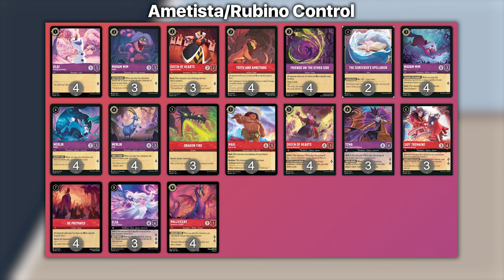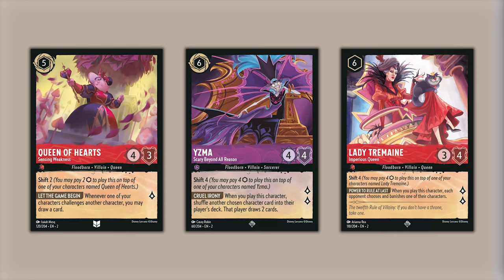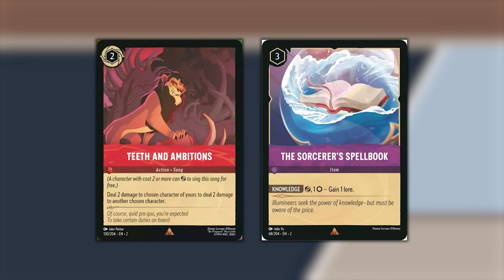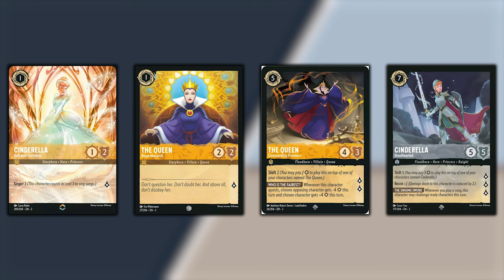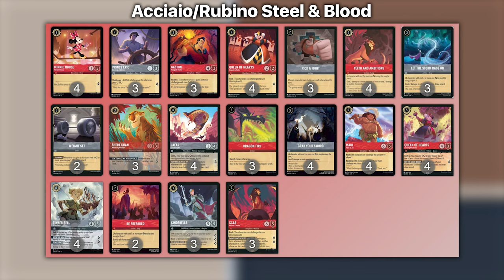DISNEY LORCANA - TOP TIER DECK RISE OF THE FLOODBORNE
Signori, come sempre alle 8.00 di mattina, scopriamo assieme i deck più forti in questo secondo atto di Lorcana. Buona visione!